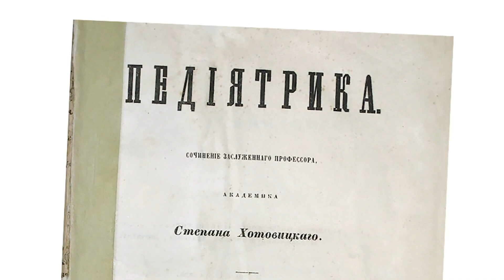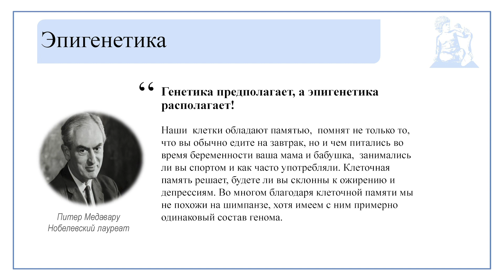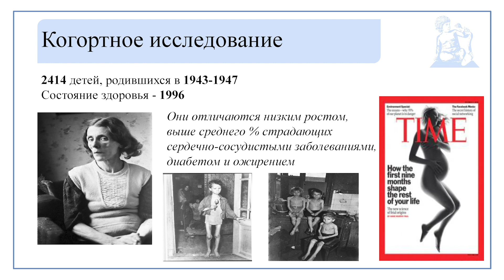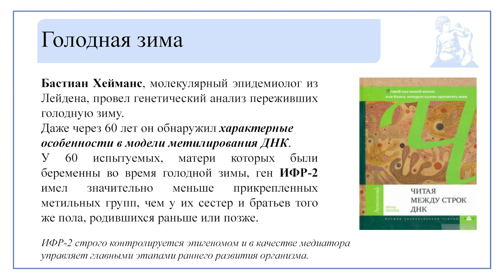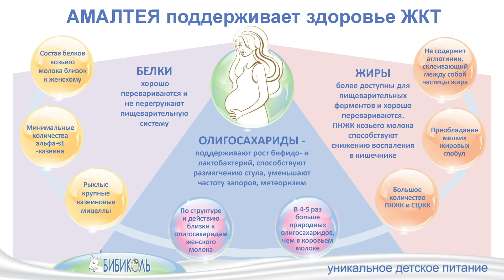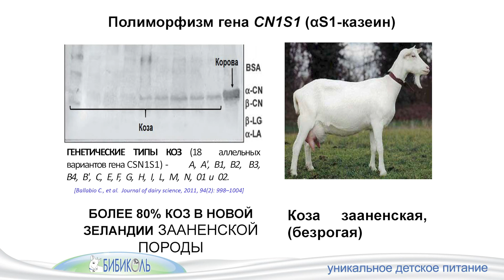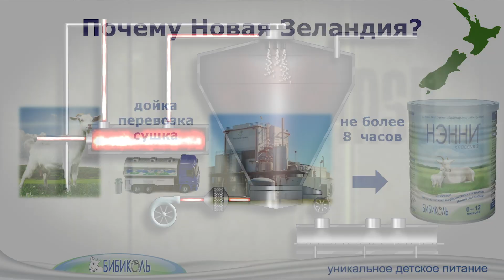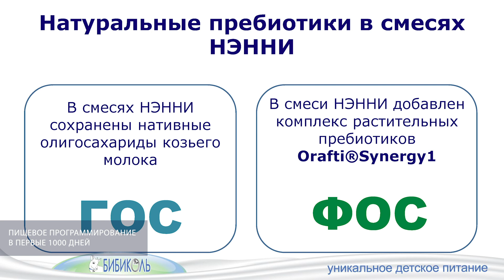Пищевое программирование в первые 1000 дней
Цикл видеодиалогов «Современная педiятрика»